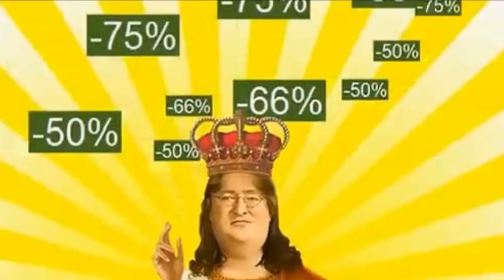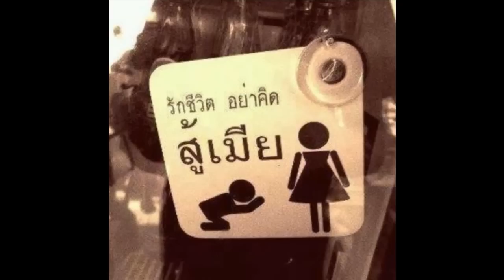Gabe Newell บิดาแห่ง Steam สาระแทบไม่มี [P214]